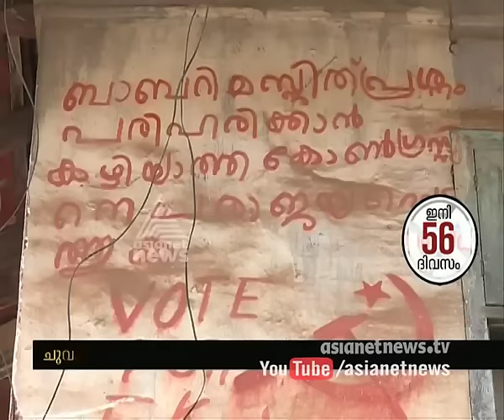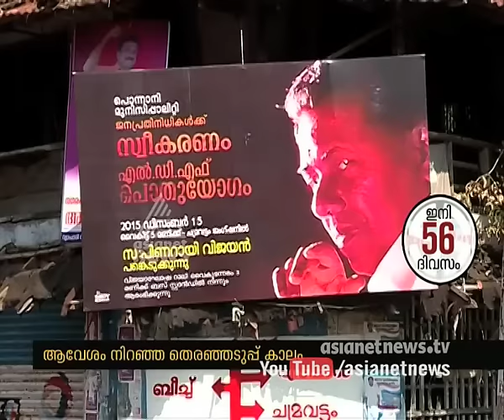E. K. Imbichi Bava' s wife shares Election memories |Vote Memory 21March 2016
E. K. Imbichi Bava' s wife  Fathima shares Election Memories

കാലംമായ്ക്കാത്ത ചുമരെഴുത്ത് ഓര്‍മ്മകള്‍ പങ്കുവച്ച്  ഇമ്പിച്ചി ബാവ യുടെ ഭാര്യ ഫാത്തിമ